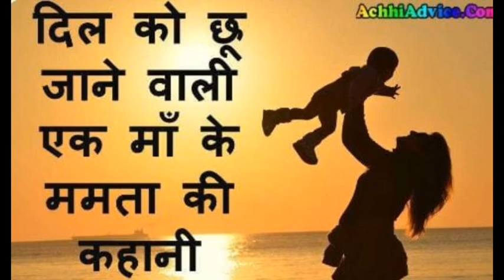एक# मां# के ममता# की कहानी#